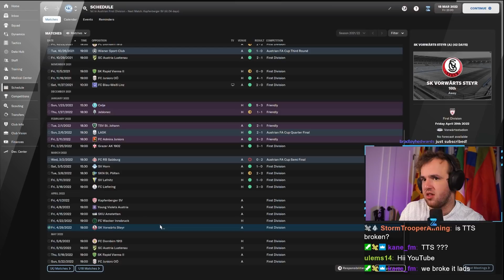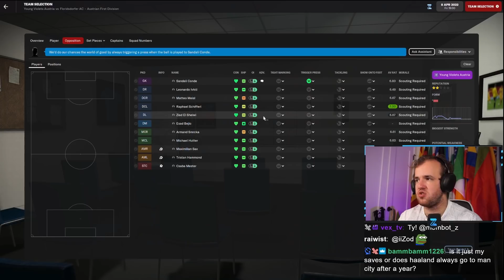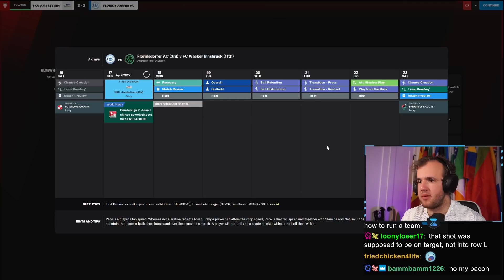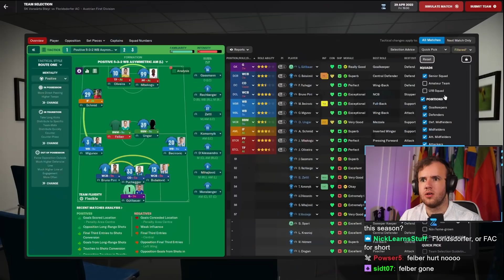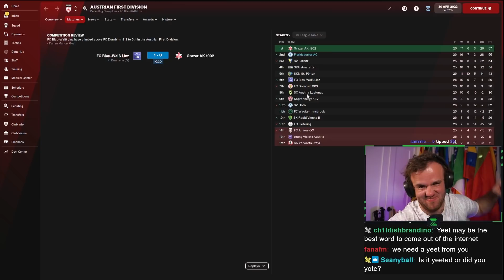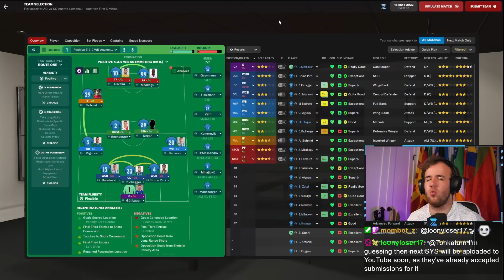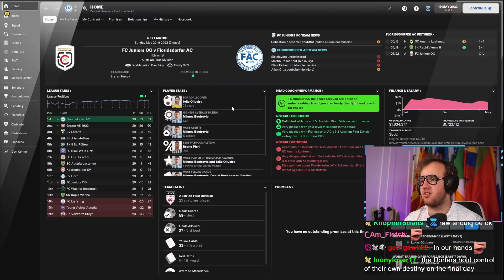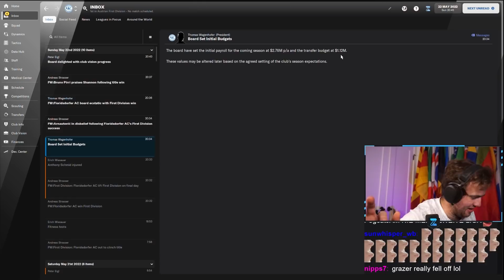Promotion Down to the Wire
Streamed from Wednesday, December 1st, 2021 -- There are nine matches left in the season and we are determined to finish our first FM22 campaign this stream. The MINOR issue is that there is a bit of congestion at the top of the table. Even though we are top at the moment, there are three other teams that are very much in the hunt for a league title AND promotion entering the final stretch of the season. It will be nervous.

Love u,
FM Senpai